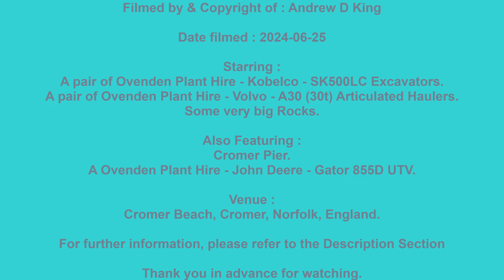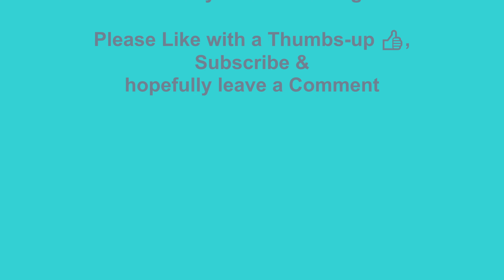125. Cromer Beach Sea Defences Reinforced with Big Rocks - or is it a Excavator Pre-Mating Ritual ?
I was with friends for a few days in north Norfolk. We decided for a day in Cromer. On the way back to the Runton Road Carpark from the Pier, walking along the cliff top path, I suddenly saw these two colourful Excavators trundle onto the beach below. Strangely, I hadn’t noticed the two huge piles of very large rocks which were already deposited there.
The antics of the two Excavators & the general very colourful scene, prompted me to film whatever was happening.

Further research revealed it was a North Norfolk District Council (NNDC) Cromer and Mundesley Coastal Management Scheme sea defense upgrade, being worked on by Balfour Beatty, due for completion by Winter 2024.

Starring :
• A pair of Ovenden Plant Hire - Kobelco - SK500LC Excavators.
• A pair of Ovenden Plant Hire - Volvo - A30 (30t) Articulated Haulers.
• Some very big Rocks.

Also Featuring :
• Cromer Pier.
• A Ovenden Plant Hire - John Deere - Gator 855D UTV.

Date filmed :
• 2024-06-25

Venue :
• Cromer Beach, Cromer, Norfolk, England.

Filming :
• Camera – Sony Xperia 1 II (Mk2) smartphone :

Video creation :
• Software – Microsoft HD Movie Maker PRO.